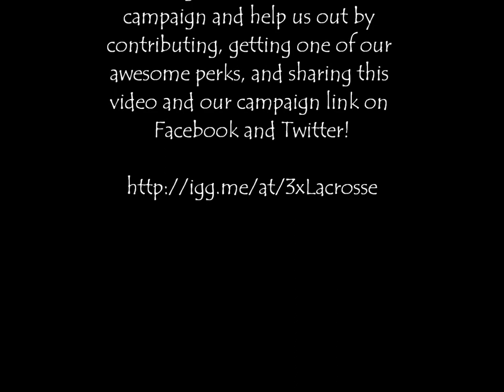3x Lacrosse Top Ten Plays v2